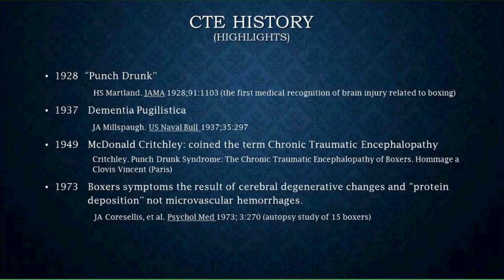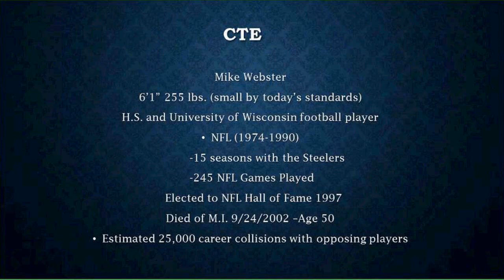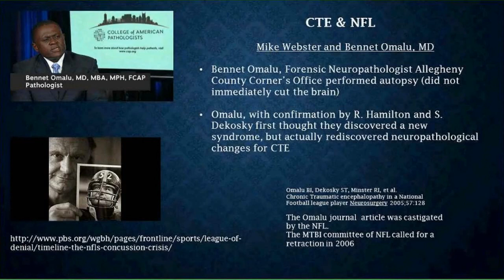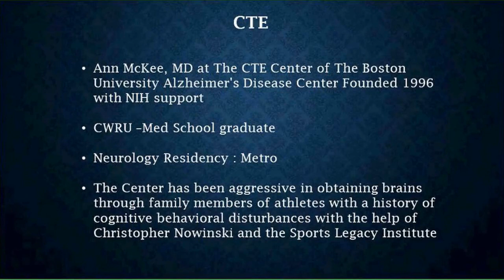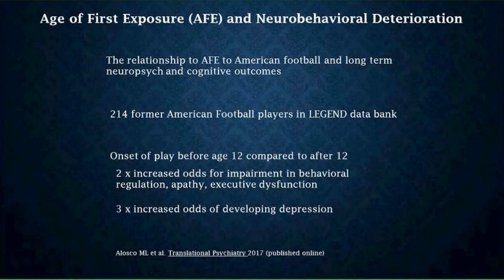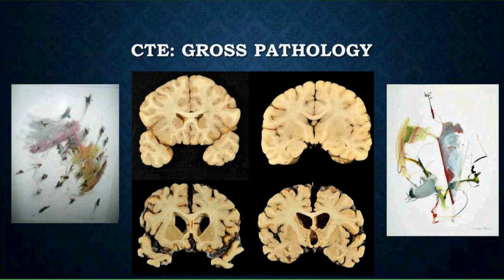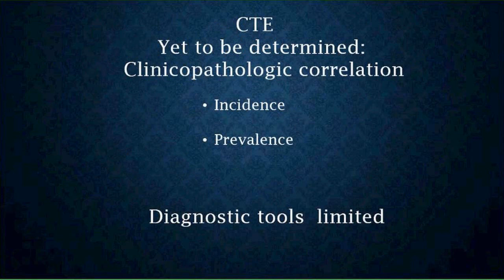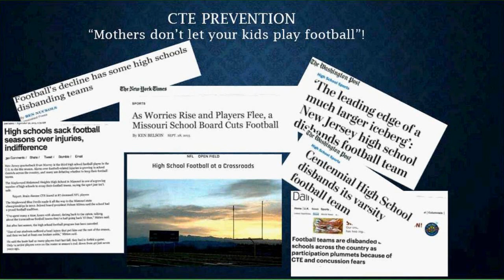"Chronic Traumatic Encephalopathy" by Michael Devereaux, MD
Grand Round presentation at University Hospitals Cleveland Medical Center and Case Western Reserve University School of Medicine Department of Medicine on "Chronic Traumatic Encephalopathy" by Michael Devereaux, MD.